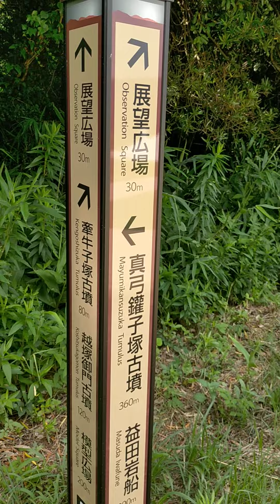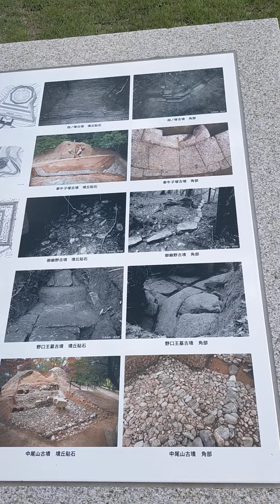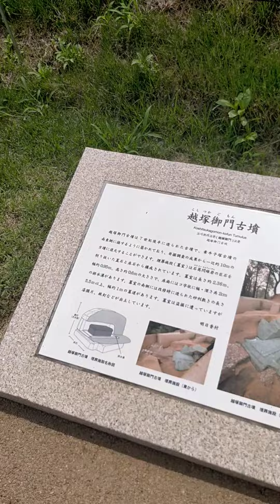牽牛子塚古墳 越塚御門古墳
奈良県明日香村